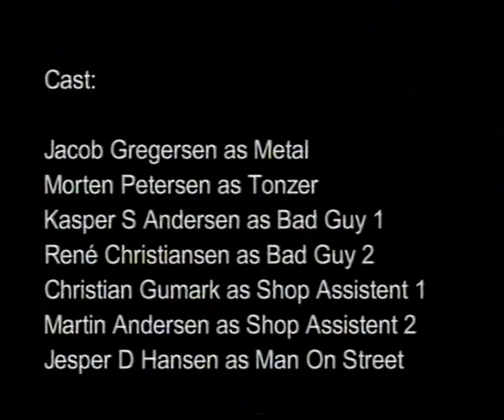Fuckbuster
Ganske vellykket videoprojekt, udviklet på Roskilde Handelsskole omkring årtusindskiftet. Mød bl.a. legendariske Metal og TonZer samt et videobånd der ikke spolet tilbage. God fornøjelse.